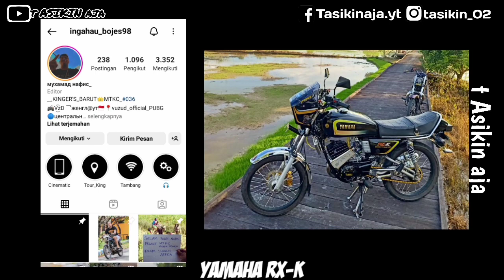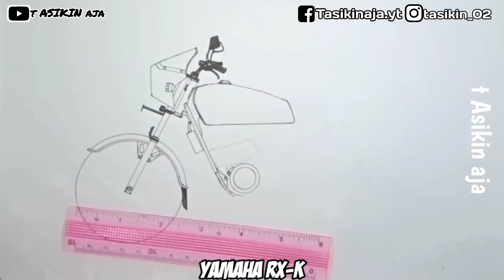Cara menggambar motor rx king yang mudah